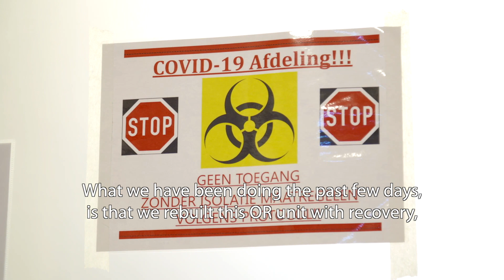F0 from OK unit to an intensive care unit. What is involved?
In two weeks time, OK complex F0 is rebuild to an intensive care unit where patients with coronavirus (COVID-19) are admitted now. It was a major operation to get this done in this extraordinary time. Watch the video below.